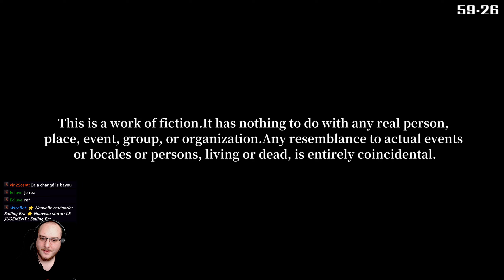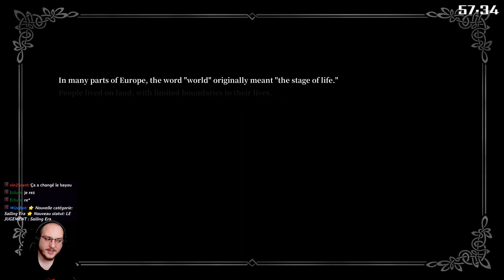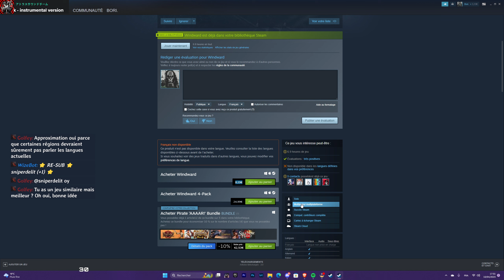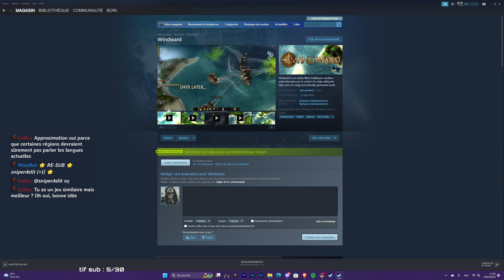⚖️ [ LE JUGEMENT #123 ] Sailing Era : Typique des jeux japonais, une idée mal achevée.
Bienvenue et prenez part au Jugement, émission sur Twitch où l'on décortique tous les aspects d'un jeu afin de savoir s'il mérite la potence ou d'être recommandé!